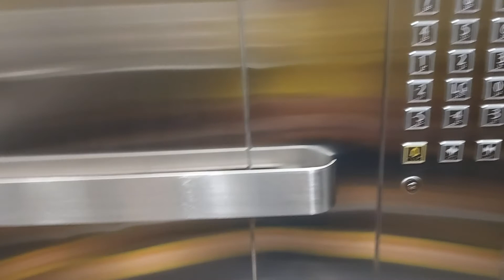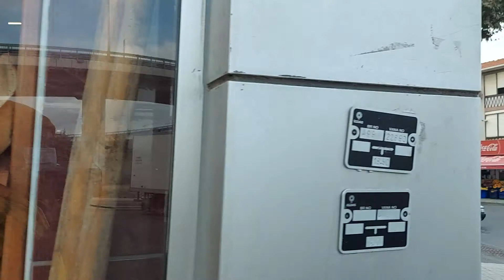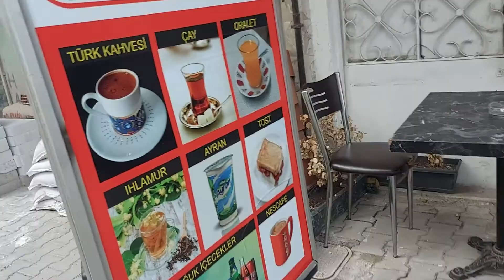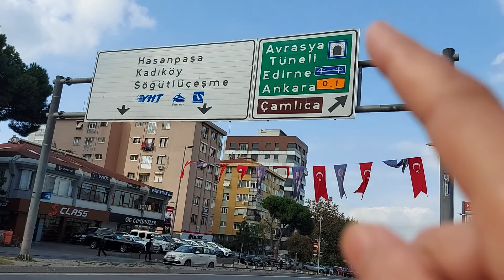kerja di turki itu enak banget